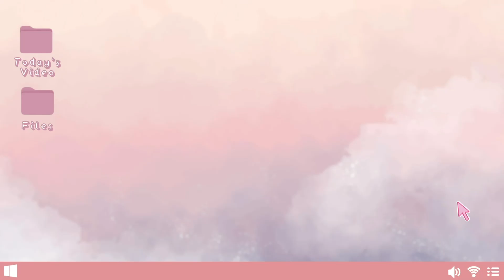MUKBANG SALAD THAILAND VIRAL !! SEMUA ISI NYA MENTAH ?!!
Ini vlog waktu aku ngonten nyobain makan salad thailand yang lagi viral guys ! penasaran kan gimana rasa nya !!?? tontonin sampai habis yaa !!!

Kalian bisa comment dibawah / request kira-kira konten apa yg mau kalian tonton di Channel aku. Thankyou guys :)